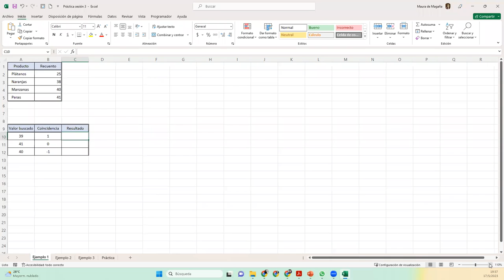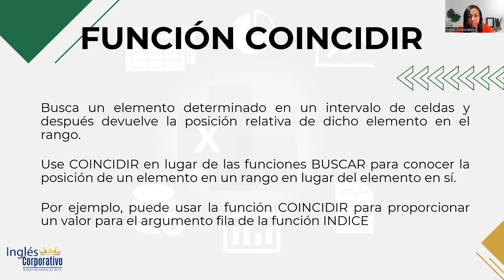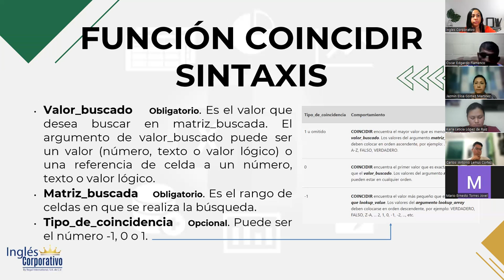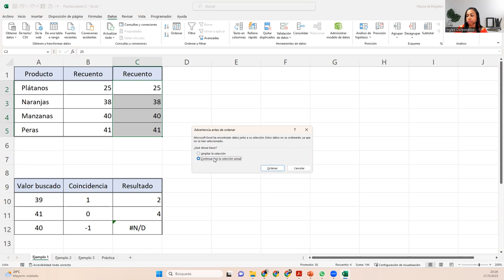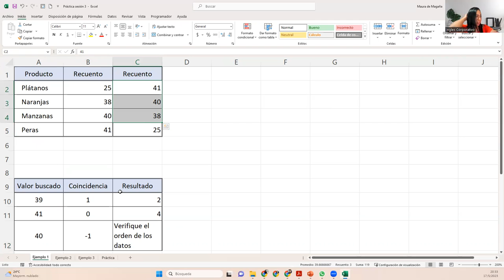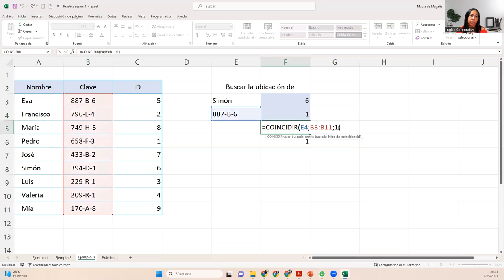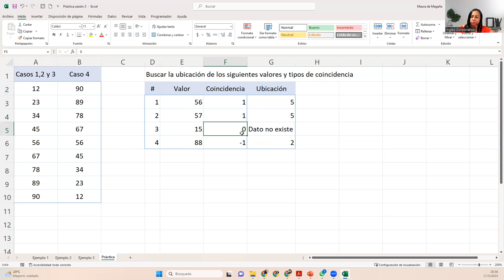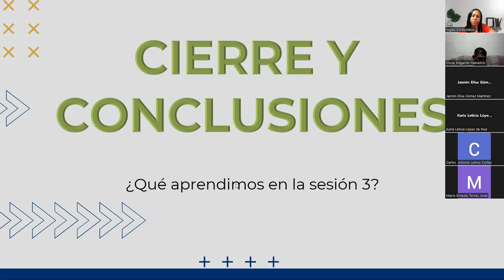Sesión3-17-05-23-29811-8017-0021/2023-DelCid-"Funciones independientes: parte 1"